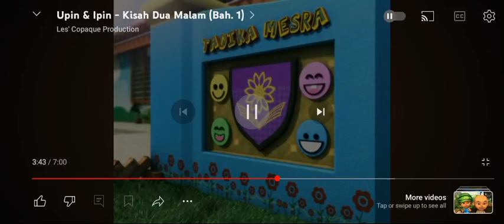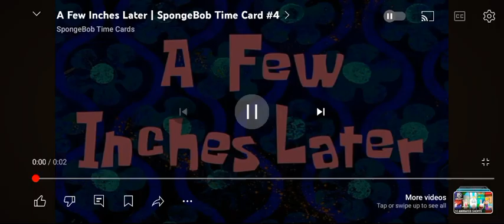Upin Ipin Toyol In The Evil of Toyollllllllllllllllllllllllllllll